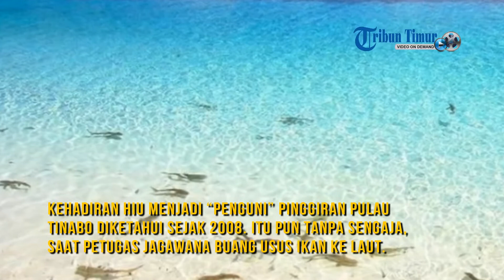Pulau Tinabo, Taman Hiu di Taka Bonerate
TRIBUN-TIMUR.COM, MAKASSAR - Pulau Tinabo, satu dari 87 pulau berpenghuni dan tak berpenghuni di gugusan Taka Bonerate, Kabupaten Kepulauan Selayar.

Untuk ukuran pulau tropis, kekayaan biota laut di kawasan seluas 530 ribu hektare ini, terlihat biasa.

Namun di sekitar pulau itulah, hukum positif pemerintah melindungi keanaekaragan hayati di gugusan karang terbesar ketiga setelah Great Barrier Reef di Australia dan guguran Karang Maladew di Maldive, samudrra Hindia.

Di pulau yang berjarak 4,5 jam perjalanan laut dari Benteng, Ibu Kota Kabupaten Kepulauan Selayar, itulah Posko Pusat Pengendali Ekosistem Hutan (PEH) Muda Taman nasional Taka Bonerate bermarkas sejak 1995.

Yang menjadi pembeda Pulau di pulau ini adalah anak hiu putih dan hitam, yang sepanjang hari bermain di garis pantai pulau ini.

Anak hiu seukuran betis dan paha oramg dewasa ini bermain di depan kantin dan cottage penginapan pulau.

Kehadiran hiu menjadi “penguni” pinggiran Pulau Tinabo diketahui sejak 2008. Itu pun tanpa sengaja, saat petugas jagawana buang usus ikan ke laut di depan kantin.

Feeding shark memang satu keunikan pulau itu. Anda bisa diving, snorkling, canoying, dan fishing.